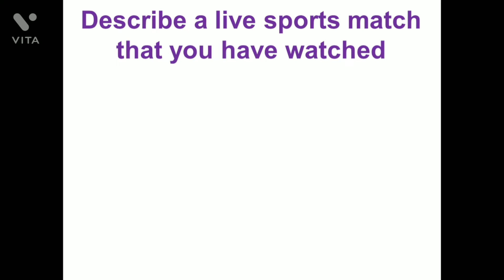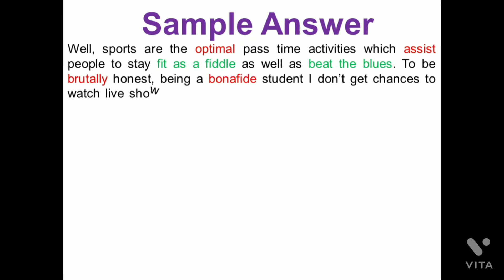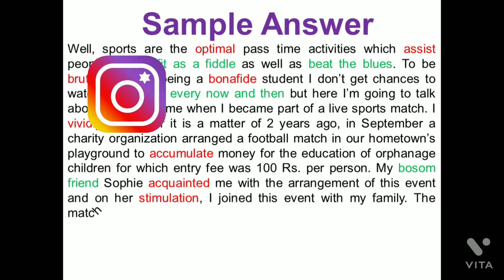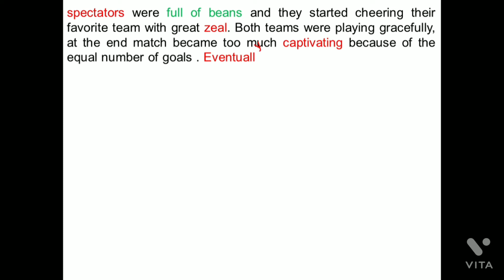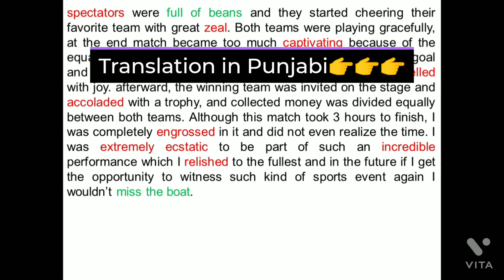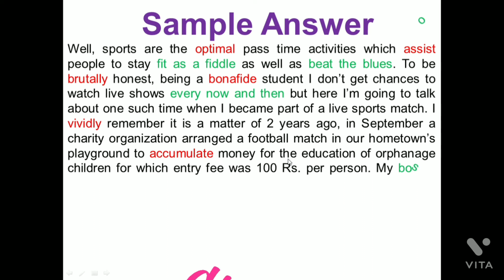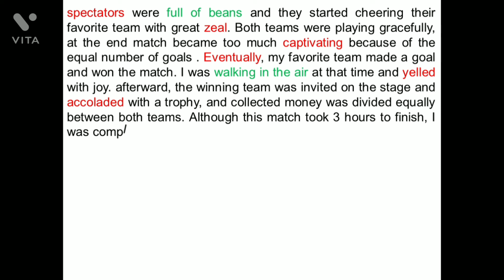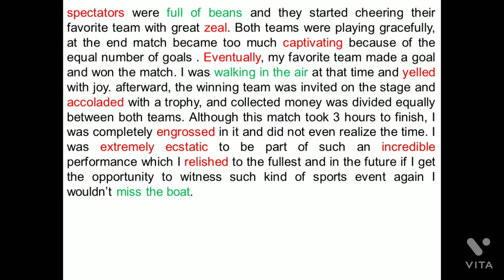Describe a live sports match that you have watched||May to August 2021 Cue Card||Be optimistic Ielts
Hi, viewers in this video I am going to provide you sample answer for May to August 2021 latest Cue Card:
Describe a live sports match that you have watched

with appropriate vocab and idioms @1:30

Translation in Punjabi @5:13